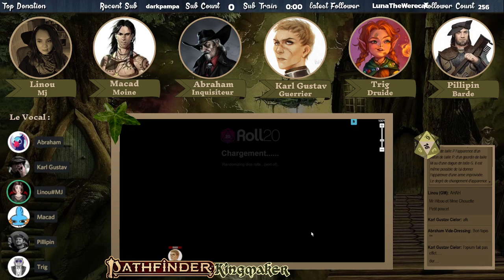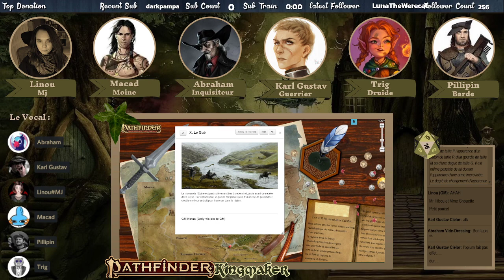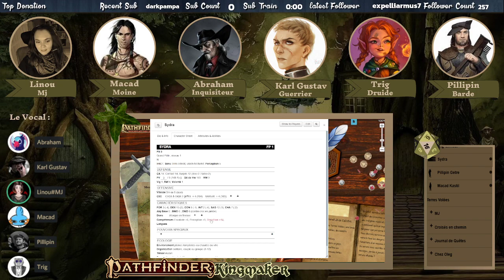Pathfinder Kingmaker session 9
Une courte session, plutôt tranquille, avec un joueur malade (le pauvre, plein de bisous de rétablissement) et une MJ au bout du rouleau de la fatigue.
On a quand même bien rigolé, la poésie de Philippin notre barde pour clôturer l'épisode est encore merveilleuse ! Et la prochaine fois, ça va être BAGARRE !